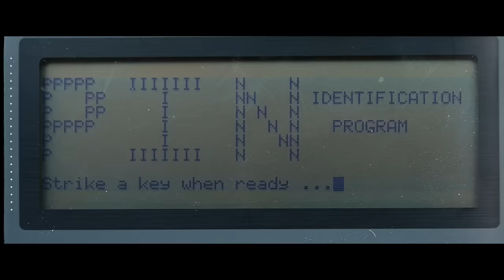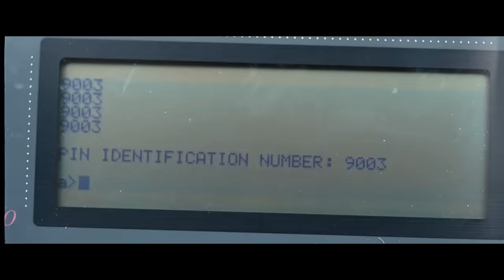Hospital \ T-1000 visit (Extended scene) | Terminator 2 [Remastered]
Terminator.2: Judgment Day [Special Director's Cut + Remastered] (1991)

Storyline: A cyborg, identical to the one who failed to kill Sarah Connor, must now protect her teenage son, John Connor, from a more advanced and powerful cyborg.

Cast: Arnold Schwarzenegger (The Terminator), Linda Hamilton (Sarah Connor), Edward Furlong (John Connor), Robert Patrick (T-1000)